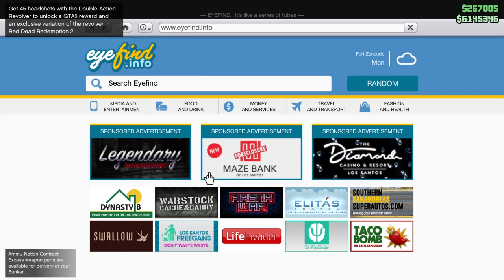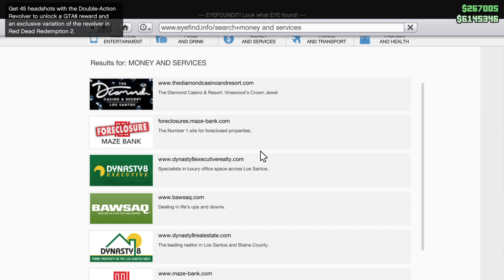Grand Theft Auto V_20240401021244